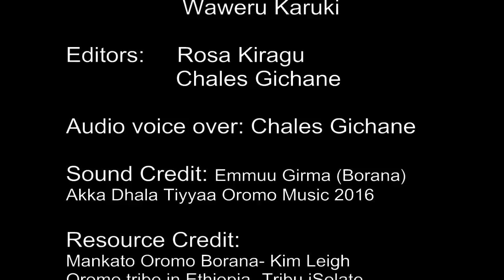Borana Culture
Borana Culture :Including the marginalised voices of our indigenous culture, values and identity in Curriculum reform in Kenya.